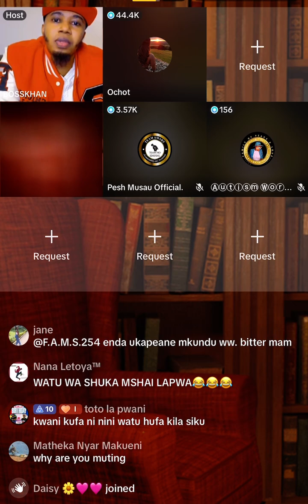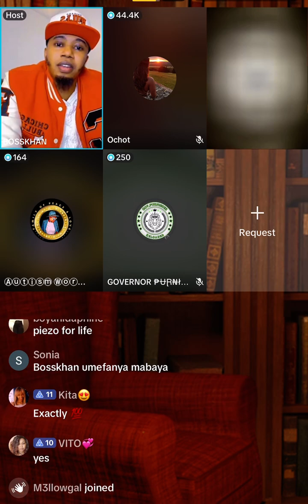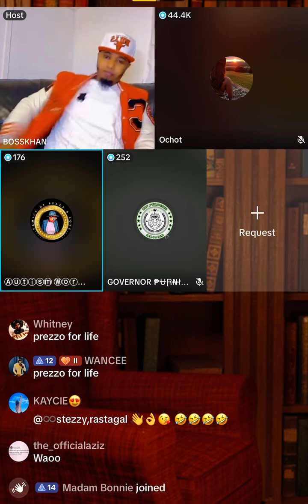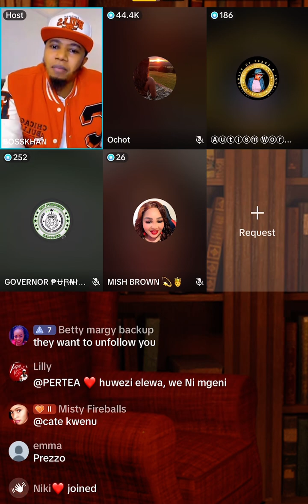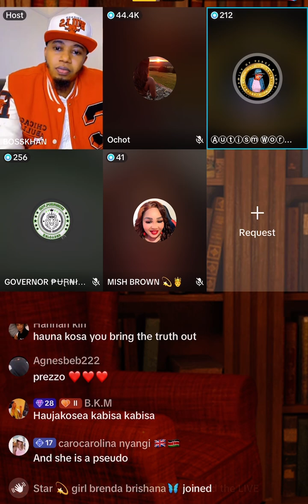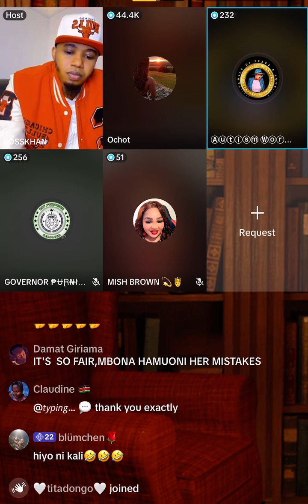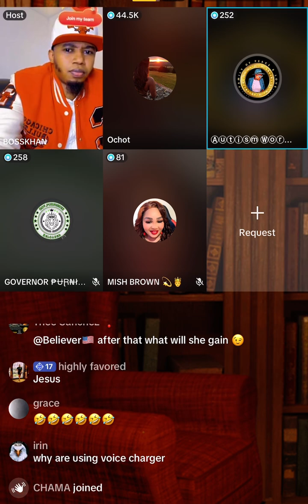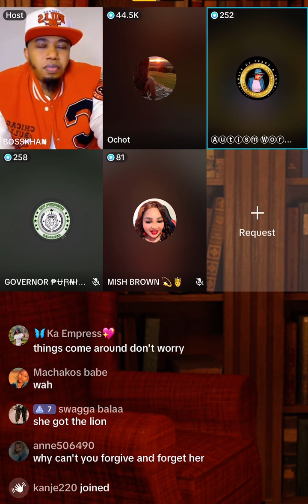Final Part 5: Genesis of Nyako vs. Ochot/Brenda her Sister